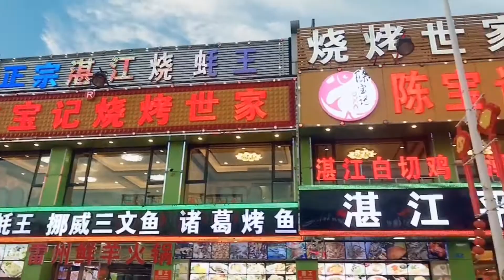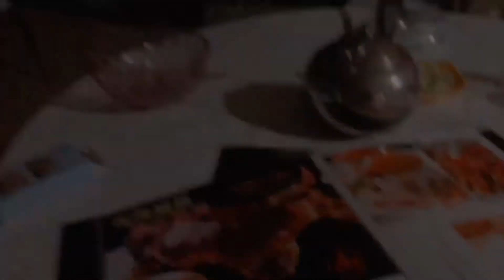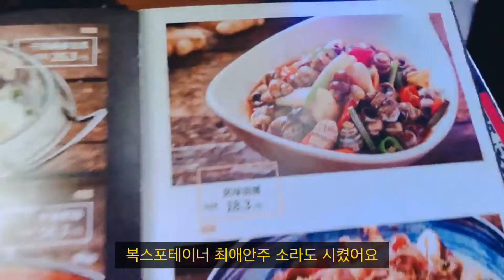이걸먹어? 이상한 신기한 중국 해산물 먹방 맛집 WEIRD SEAFOOD EATING SHOW IN CHINA, MUKBANG CHINESE RESTAURANT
안녕하세요,
현재 중국 광저우에 살고있어서 이곳에 볼거리 먹거리 먹방등도 보여드리려고 해요~
오늘은 첫 먹방으로 중국 광저우 LUOXI 해산물 식당가를 가보았어요.
다양한 해산물이 많은 이곳, 바퀴벌레를 닮은 새우 비슷한 이상한 해산물을 하나 발견해서
이것과 함께 해산물 이것저것 먹어보려합니다.
처음 먹방인데 잼있게 봐주시고,

혹시 궁금하신 중국음식이나 이곳주변 식당을 보고 싶으시면 댓글로 알려주세요~
그곳도 탐방해보도록 하겠습니다.